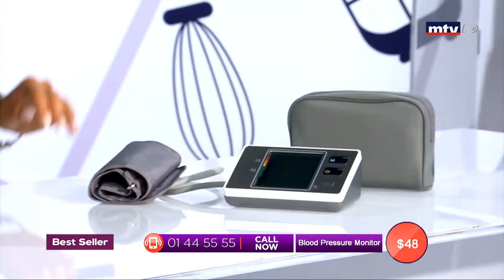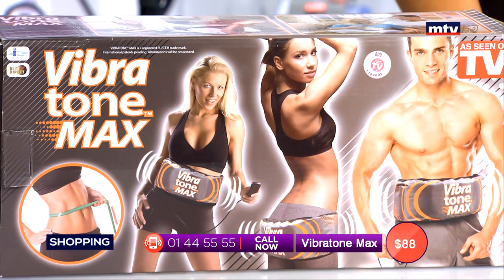Best Seller - 15/08/2019 - Part 2